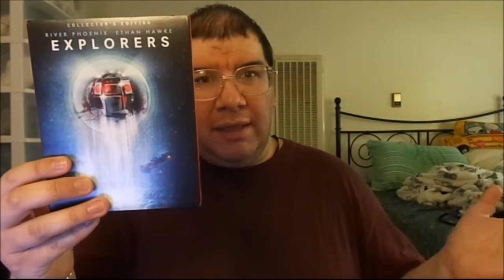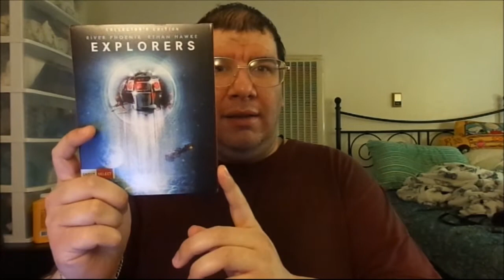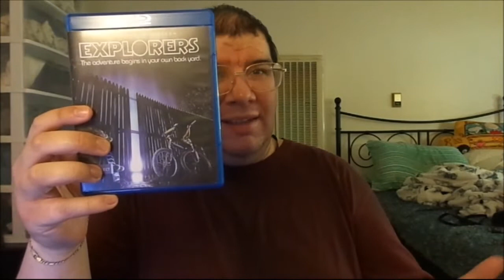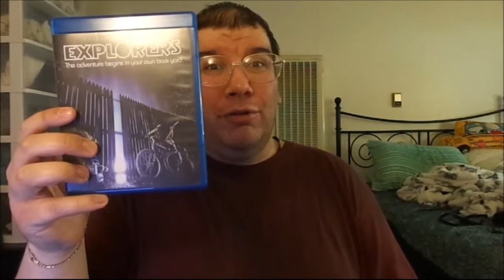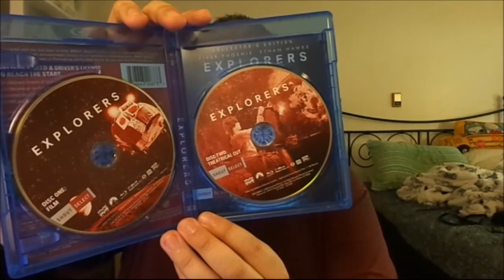Explorers (1985): Joseph A. Sobora's Movie Review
My Movie Review of "Explorers" (1985).
Starring: Ethan Hawke, River Phoenix, Jason Presson, Amanda Peterson,  Bobby Fite, Dana Ivey, Taliesin Jaffe, James Cromwell, Robert Picardo, Karen Mayo-Chandler, Dick Miller, Meshach Taylor, Mary Kay Place, Leslie Rickert, Brooke Bundy and Bradley Gregg.

Written By: Eric Luke. Directed By: Joe Dante.